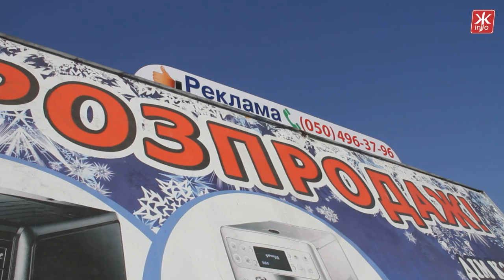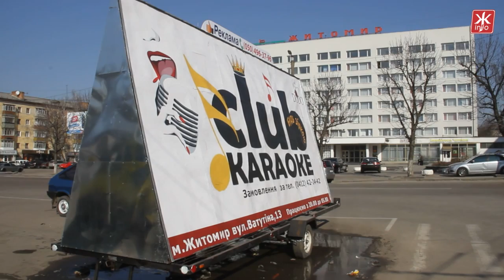"Реклама на колесах" зникне з вулиць Житомира впродовж 10 днів - Сухомлин - Житомир.info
Поки чиновники вирішували, хто має контролювати "мобільну рекламу" у Житомирі, вона заполонила центр міста. З цим нашестям намагалася впоратися працівники ДАІ. Але максимум, що вони можуть - виписати штраф за неправильну парковку

"Реклама на колесах" исчезнет с улиц Житомира в течение 10 дней - Сухомлин - Житомир.info